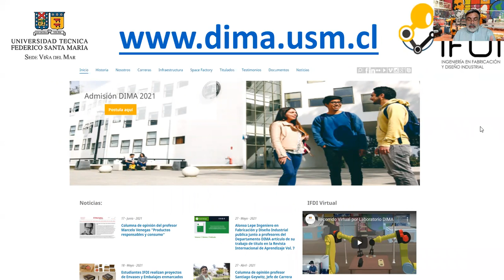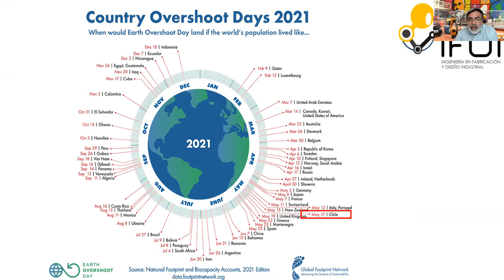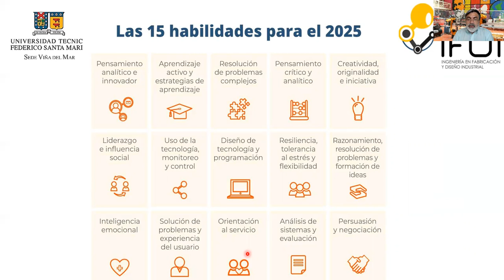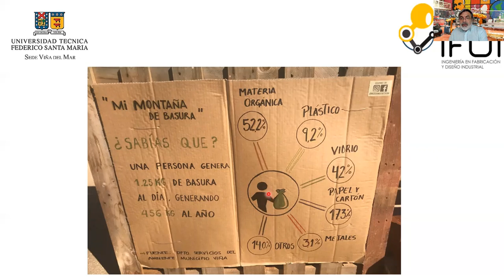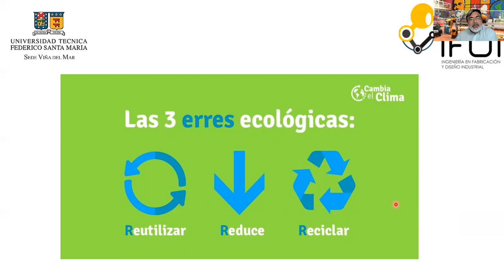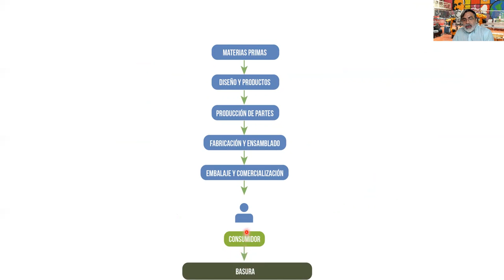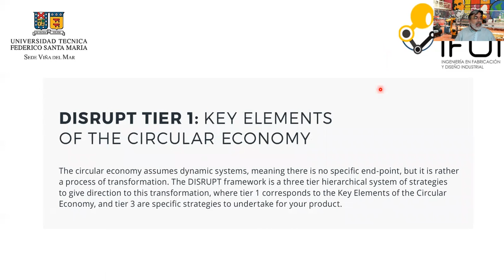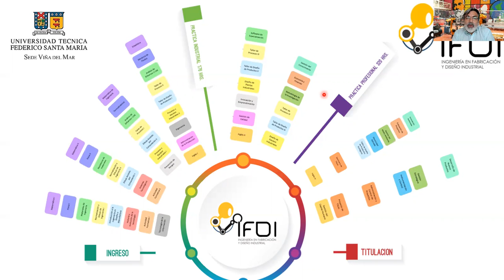Diseño y Desarrollo Sostenible